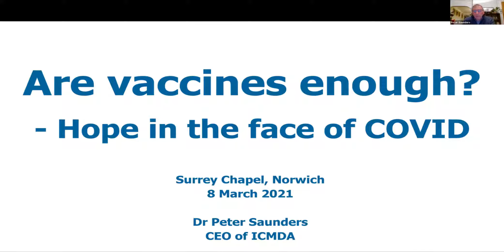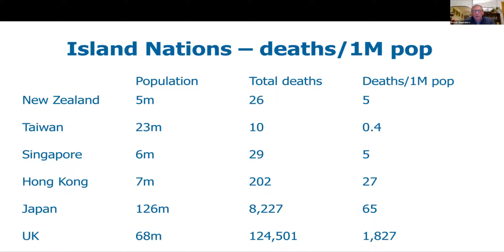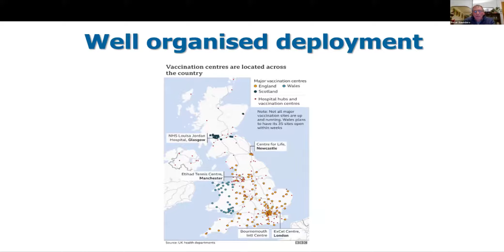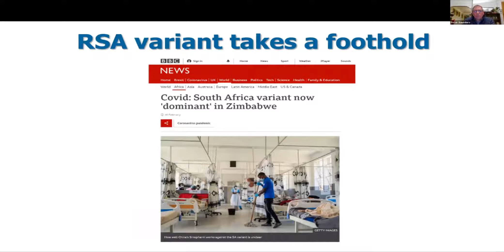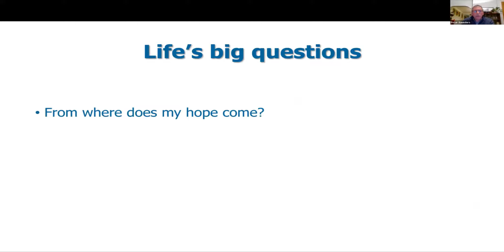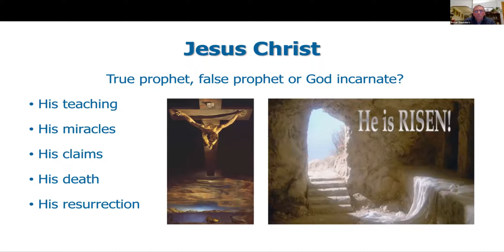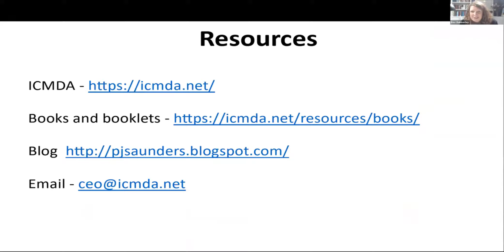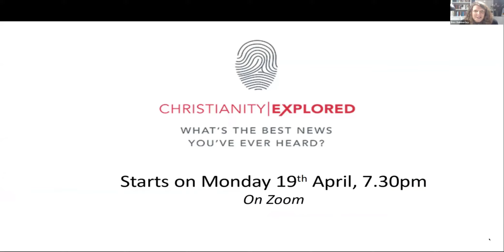Are Vaccines Enough? Hope in the Face of COVID - Webinar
A recording of a webinar which took place on the 8th March featuring guest speaker, Dr. Peter Saunders who looks at the hope we can have in the face of COVID from a medical, scientific and Christian point of view.